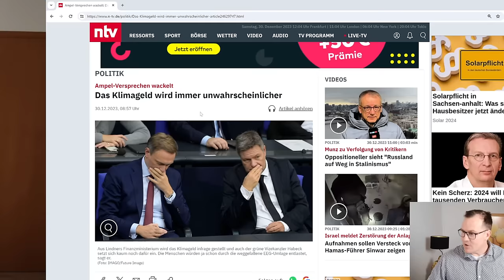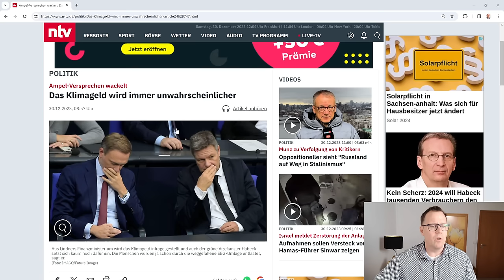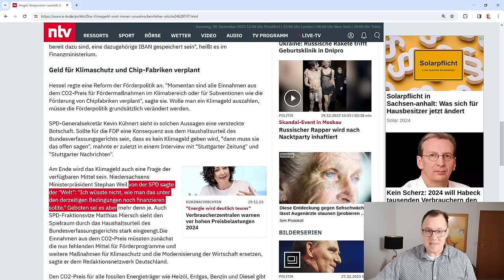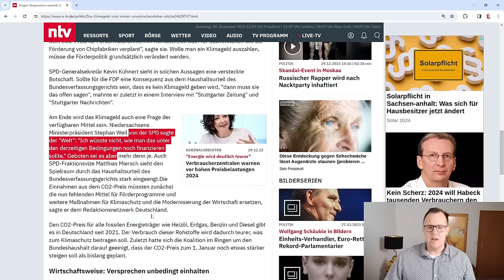Dreister Wortbruch Ampelregierung? Klimageld wird nicht gezahlt. Millionen fühlen sich betrogen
Das Ampel-Versprechen wackelt. Das Klimageld wird immer unwahrscheinlicher, so die Aufmachung im Nachrichtenkanal NTV vom 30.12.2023. Das Klimageld sollte uns eigentlich im entlasten. So hat es die Ampel versprochen. Denn Heizen und Tanken immer teurer wird. Doch von der Vereinbarung im Koalitionsvertrag ist nichts zu sehen. Kein Wunder angesichts knapper Kassen. Kommt es überhaupt noch? Ob die Bundesregierung tatsächlich noch ein Klimageld zur Entlastung von steigenden Tank- und Heizkosten einführt, wird immer unsicherer. Es wurde zwar im Koalitionsvertrag vereinbart, doch angesichts der knappen Kassen ist offen, ob sich der Bund das überhaupt leisten kann. Aus dem Finanzministerium heißt es nun, man sei zwar im Plan bei der Umsetzung, doch ob und wie es wirklich komme, sei fraglich.
Ich sage, ein Skandal, ab 2024 steigen die Energiekosten weiter und wir die Verbraucher zahlen die Zeche.